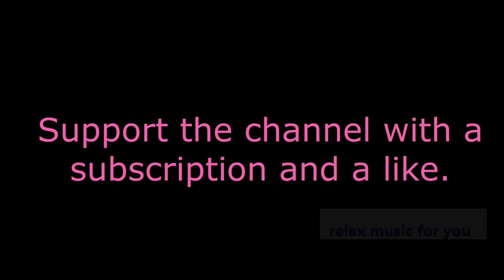Focus Music for Work and Studying, Background Music for Concentration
Hello and welcome to 'Relax music for you' Channel
I started this channel with a simple vision:
to create a place that you can visit in order to relax & feel inspired.
Where are you watching from, and your opinion about the relax music.

Ambient Study Music To Concentrate
Background Music for Yoga, sleep, relaxation.
Relax after a hard day. Tune in to the positive wave.
Beautiful Relaxing Music. Relax, Sleep, Meditate, Study.
The most Beautiful Music. Relax top best.
Relaxation Ambient Music. Music for Stress Relief.
Space Traveling Background Music, Music for Stress Relief, Dreaming
Close your eyes, forget about any worries or stress.
Relax music for spa, meditation, yoga.
Relax and enjoy the music. Top
Relax music sleep. water and pleasant music for complete relaxation.
Relaxing Celtic Music for Stress Relief. Calming Music. Music Therapy
Relax music sleep. Calming music for stress.
Cosmic music for relaxation and meditation.
Relaxing Music & Campfire. Yoga and meditation.
Cosmic Relax | Background for Meditation, Yoga, Soul Healing
Background for Dreaming, Gaming, Relax music.

video Varun Ish Nanda: Pexels
photo Valeria Ushakova: Pexels